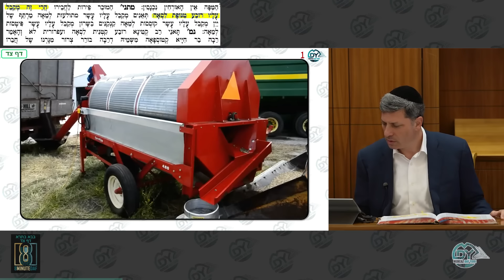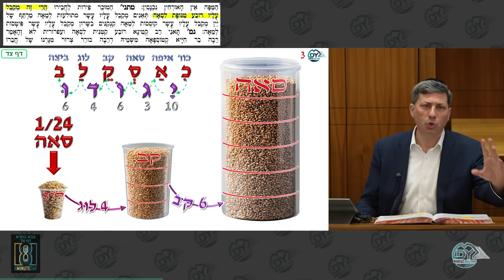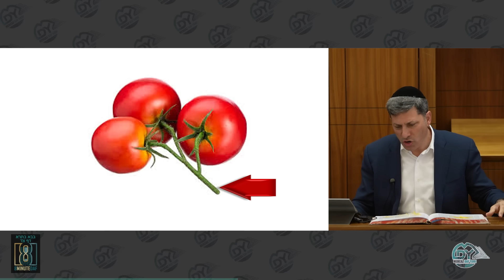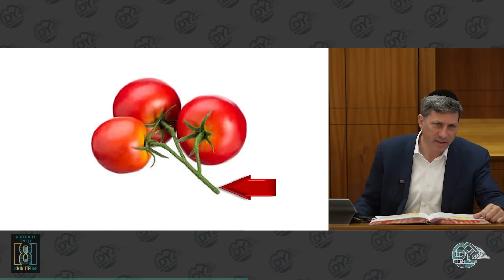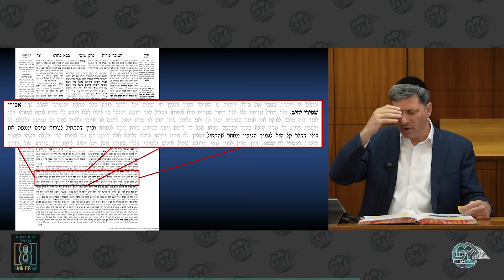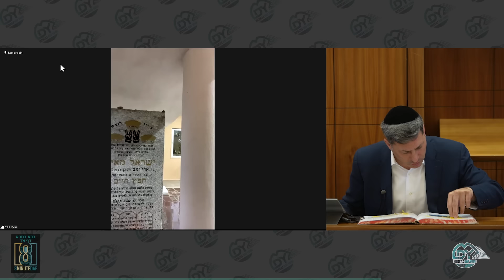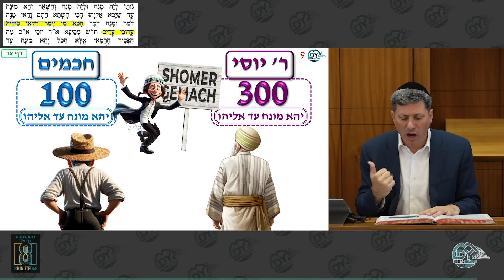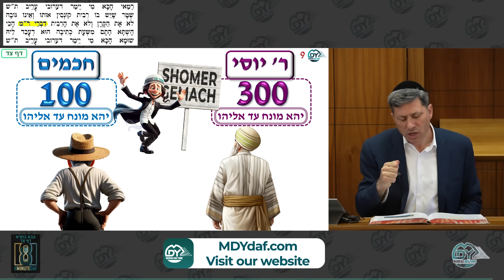Daf Yomi Bava Basra Daf 94 by R’ Eli Stefansky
00:00 - Good Morning
00:23 - Emails
10:07 - Guests
11:02 - FullWA.MDYdaf.com
12:08 - Amud Beis
13:46 - MDYsponsor.com
16:07 - Amud Beis cont.
28:23 - Amud Aleph
47:56 - Amud Beis
54:09 - Have a Wonderful Shabbos

Eli Stefansky: For the refuah shleima and safe speedy return of our Chayalim

Binyomin Rosenfeld: For all the zchusim that come from supporting limud HaTorah

Kidnovations LLC: In honor of my Uncle Reb Elchanan Pressman and Fishel. It should be a zechus for Akiva Simcha Ben Fayga, a shidduch for רבקה יהודית בת יפה חיה and a THANK YOU to Rebbitzen Stefansky for selflessly giving up her husband for the klal.
It should be a zechus for a year filled with Mazel, Bracha, hatzlacha, Parnassa B'revach and Refuah

לע״נ פיגא מירל בת אברהם

Aaron Trauring: L’zaicher Nishmas my mother, Beverly Trauring, Baila bas Heynoch

Mordechai Sapoznick: In honor of R' Moshe Hirsch for doing the Ohr HaMercaz all these years! May Hashem bentch him and his entire Mishpacha with much Bracha and Hatzlacha for many more years to come! We will miss the weekly Ohr HaMercaz!!!😭

Peretz Chaim Levin: Liluy Neshamas  הרב ישראל מאיר בן אריה זאב הכהן the  חפץ חיים, Maran Shel Yisroel, whose Yahrtzeit is today and to the special treasured connection both Morei V'Rabi Reb Eli and I have to him
Turning of the daf:

CITRONFILMS LLC:
Strategic videos that boost revenue

L"N the 6 hostages
Hersh ben Perel Chana
Ori ben Einav Efrat
Eden bat Shirit
Carmel Gat
Alexander Lobanov
Almog Sarusi